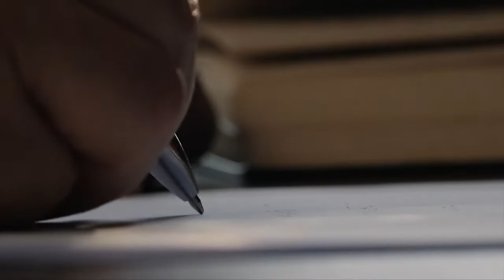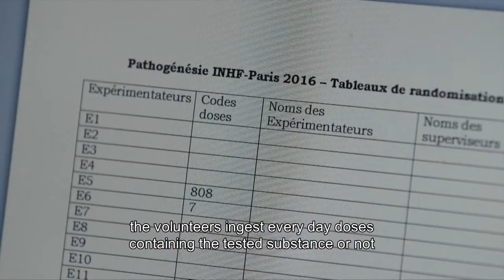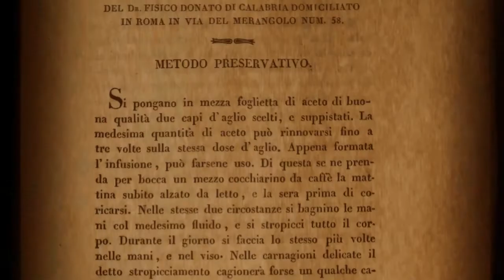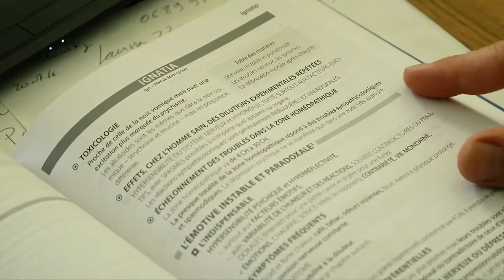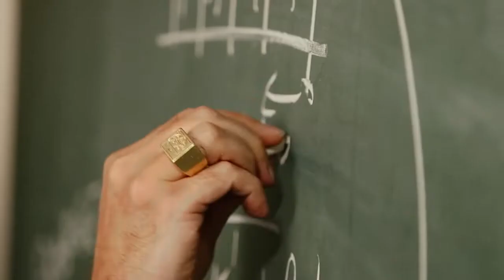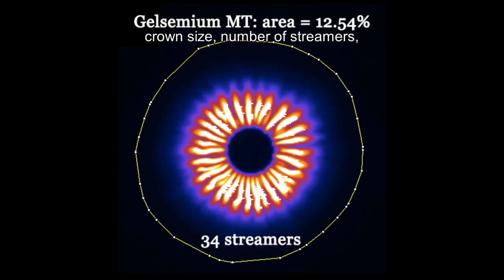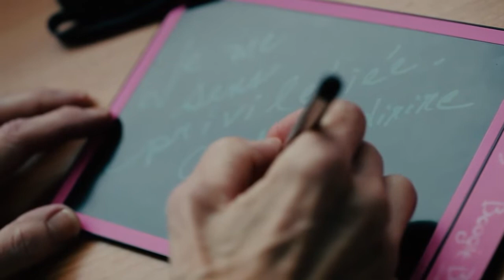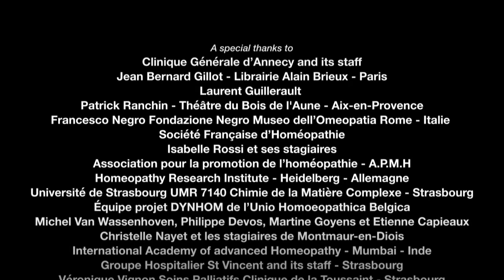Film about Homeopathy "Homeopathy Another way" - Including homeopathy use for animals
The documentary “Homeopathy Another Way” looks at the principles of homeopathy, its close links with nature and its unexpected possibilities for all living things.

Dr. William Suerinck, through his interviews with patients, doctors, veterinarians and farmers, explores homeopathy in a spirit that invites reflection on what it means to be sick and to be healed.
Filmed in French with English subtitles, this documentary takes the viewer around the world to discover what homeopathy has to offer in today’s medical community.

Available is a repertory about Homeopathy and livestock farmers by Vet Liesbeth Ellinger